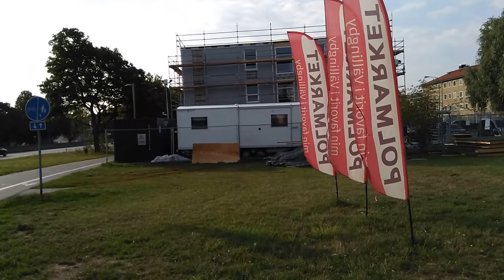2018-08-17 Vällingby-rondellen en fredagsmorgon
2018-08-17 Vardagstrafiken med folk på väg till jobbet, vid Vällingby-rondellen, vid Bergslagsvägen/Årevägen/Grimstagatan, en fredagsmorgon.

Många cyklister uppklädda som riktiga tävlingscyklister a la "Tour de France" susade förbi.

Om något år kommer trafiken här att ha minskat avsevärt, då Västerleden kommer att vara i drift. Då behöver man inte längre åka över Essinge-leden för att komma till södra Stockholm, eller södra Sverige.